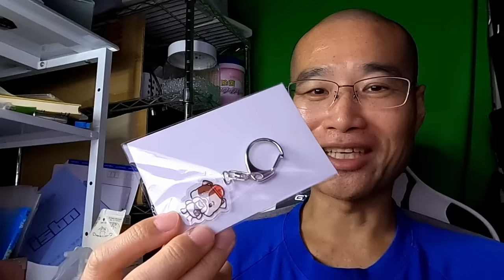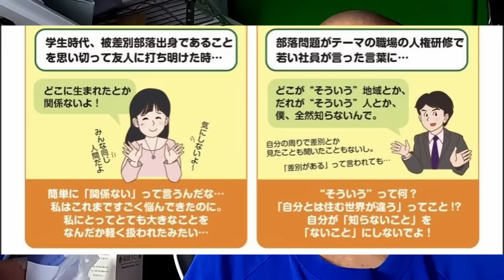部落差別を知らないと言った自治体職員、マイクロアグレッションと言われて青ざめる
部落差別解消推進法対応　部落問題入門　第２版
【送料込】神奈川県人権啓発センター 人ケンキーホルダー